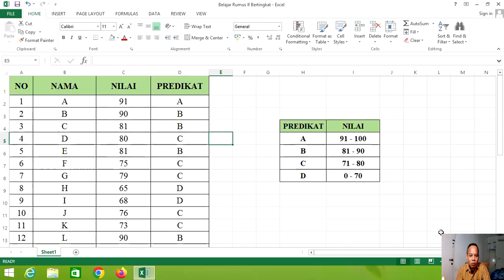Cara Membuat Predikat Nilai di Excel dengan Menggunakan Rumus IF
Video ini merupakan tutorial cara membuat predikat nilai di Ms Excel dengan menggunakan rumus IF.